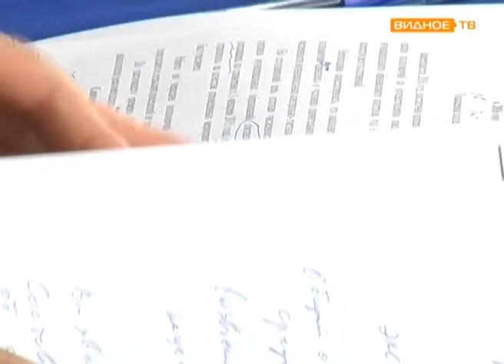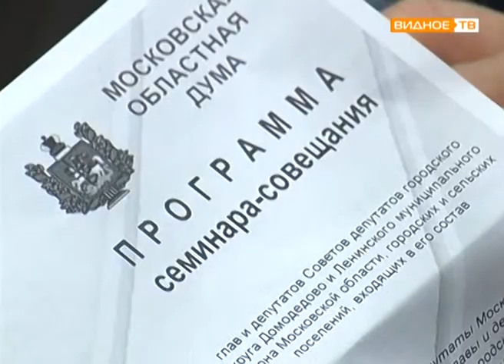"Семинар-совещание" - в Видном состоялось выездное заседание депутатов Мособлдумы